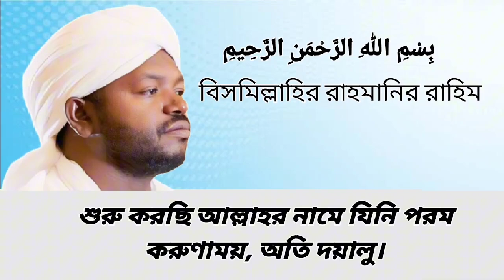সূরা ফাতিহা বাংলা অর্থসহ। Surah Fatiha with Bengali meaning.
সূরা ফাতিহা

সূরা ফাতিহা বাংলা অর্থ

সূরা ফাতিহা বাংলা অনুবাদ

সূরা ফাতিহা বাংলা উচ্চারণ

সূরা ফাতিহা অনুবাদ সহ